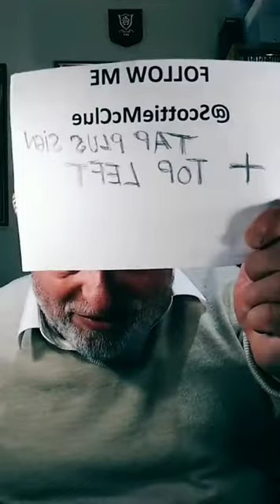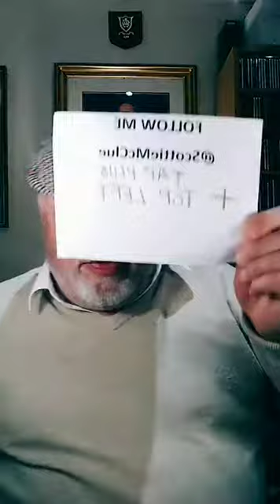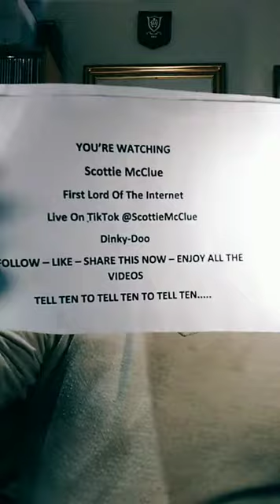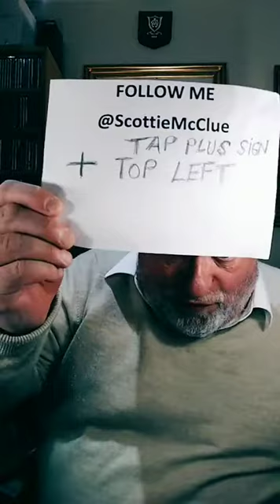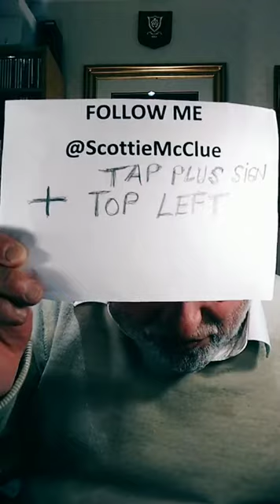HOW TO GO LIVE THURSDAY NIGHT #3621